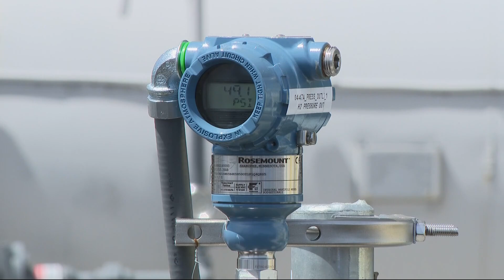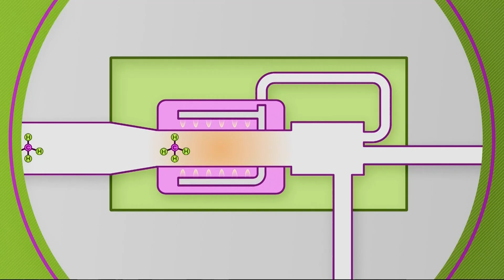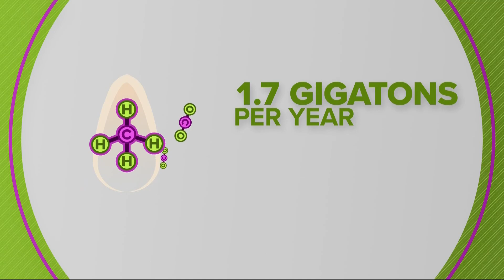How production of 'turquoise hydrogen' reduces carbon emissions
Northwest Natural has paired with Seattle-based company Modern Hydrogen on a three-year pilot to reduce carbon emissions through methane pyrolysis.